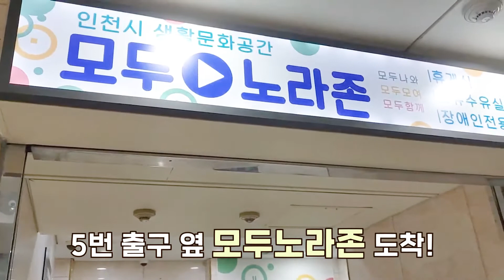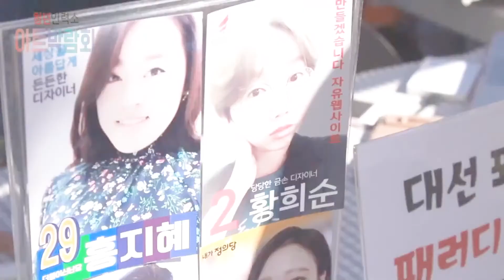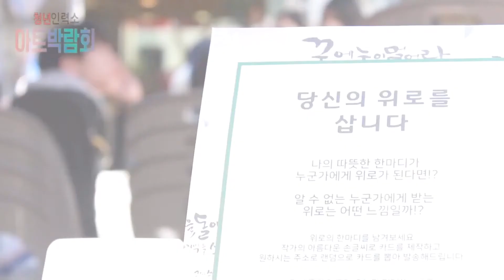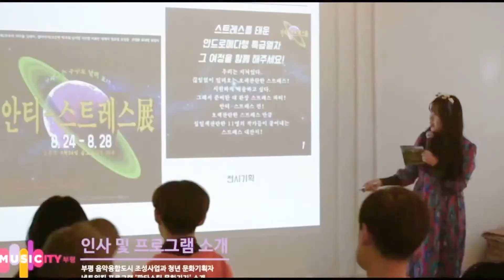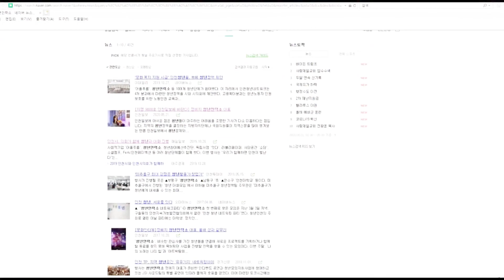[부평공유원탁회의3. EP4] PM의 숏터뷰~ 부평문화도시의 숨은 인재를 소개합니다~!!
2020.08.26.수 [제3차 부평 공유원탁회의]
부평문화도시, 문화예술의 숨은 인재를 소개합니다!
오늘의 주인공! 부평지하상가의 박원용 실장님과 부평의 젊은 기획자 “청년인력소”대표 정예지님을 소개합니다~!